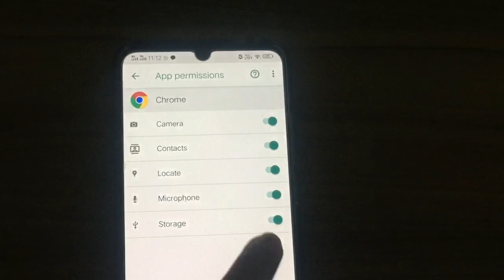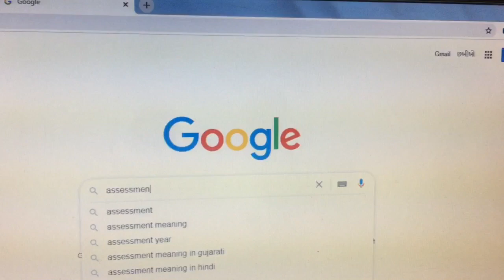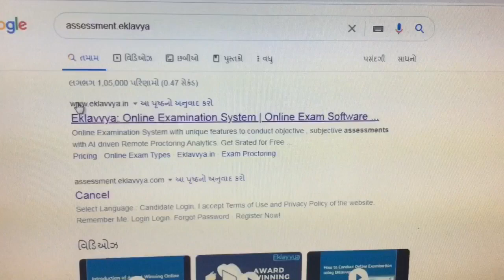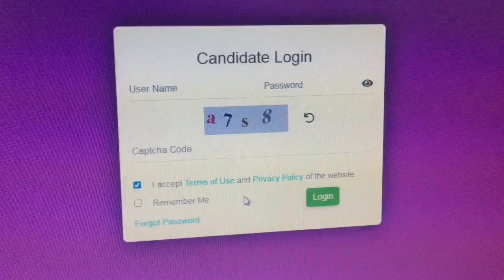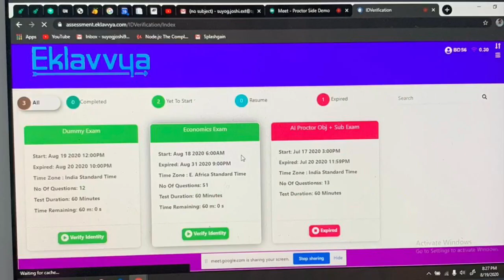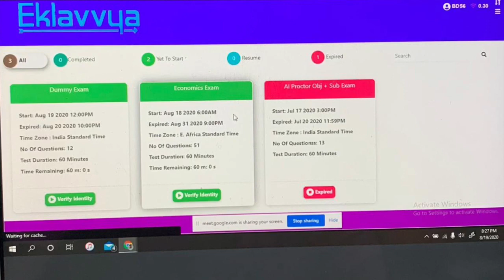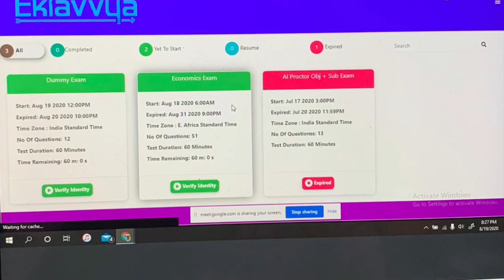Online Exam Instructions